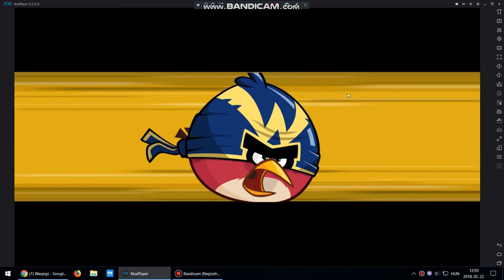Angry birds friends level 1 2018.02.22